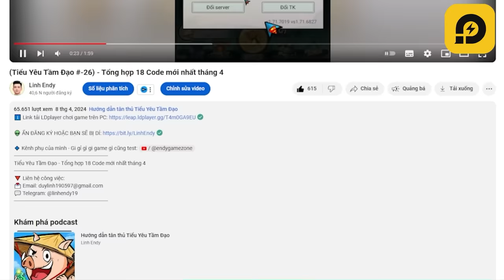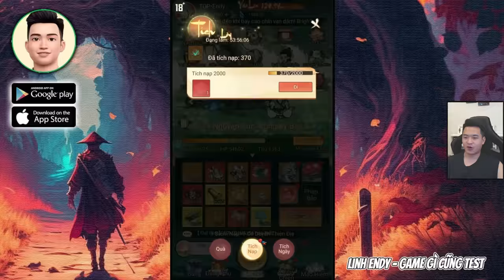Cùng 500 anh em "cày cuốc" server mới - Tiểu Yêu Tầm Đạo